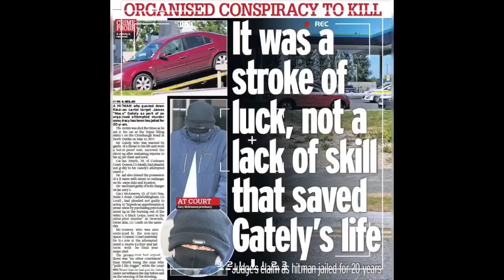Kinahan Cartel Hitman Was Not Scalded In Prison After Being Jumped By Two Men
It was previously reported that a Kinahan cartel hitman Caolan Smyth had been attacked and scalded with boiling water by another man behind bars.

Authorities believe Glen Thompson, another Kinahan member from Finglas, north Dublin, was the inmate who targeted Smyth and scalded him on the landing they shared.

However a prison source has stated that Caolan Smyth was not scalded but was attacked by two men at Castlerea Prison and didn’t suffer any significant injuries.